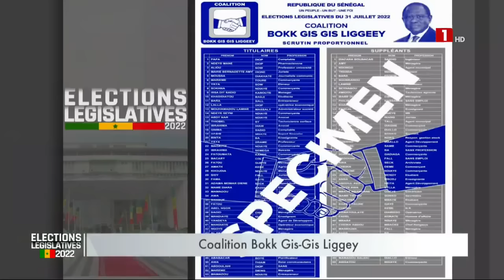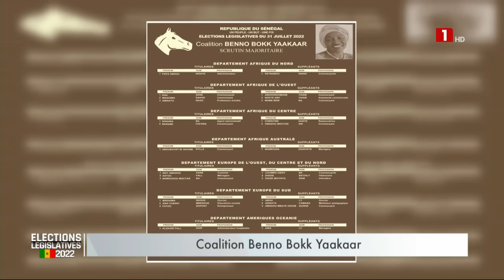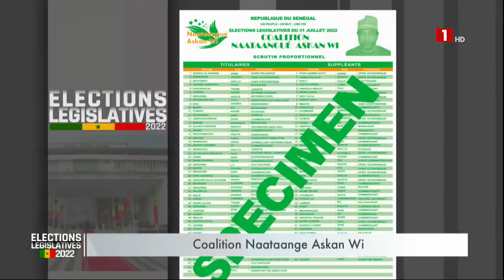JOURNAL DE LA CAMPAGNE PART I - DU DIMANCHE 10 JUILLET 2022